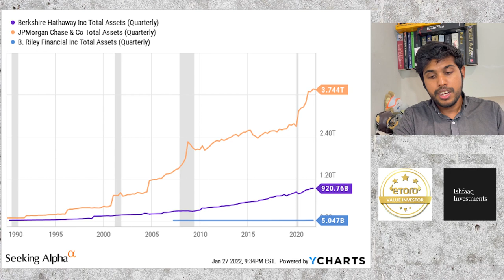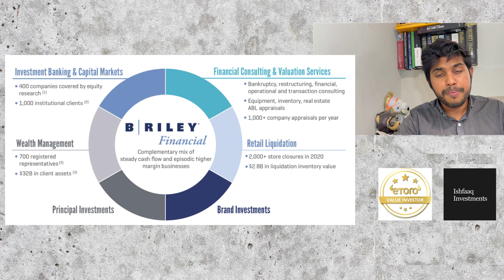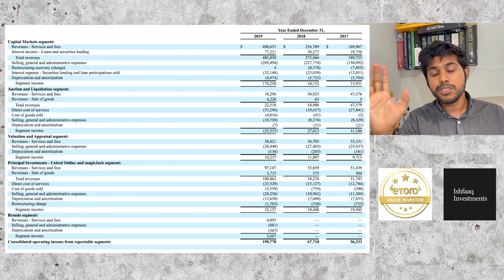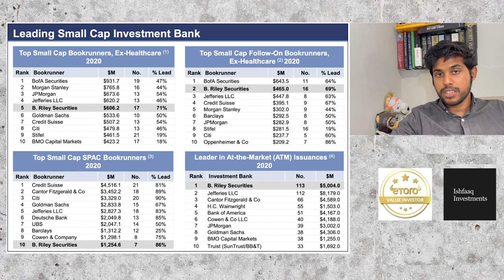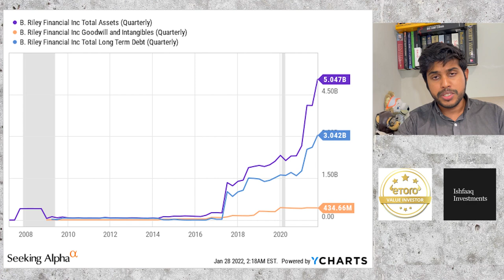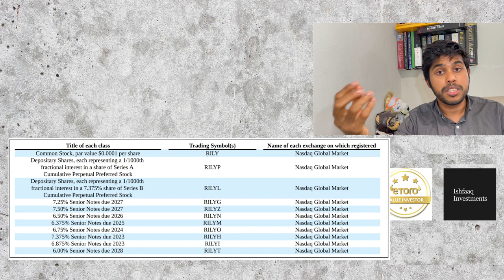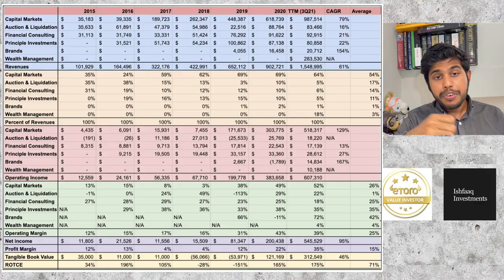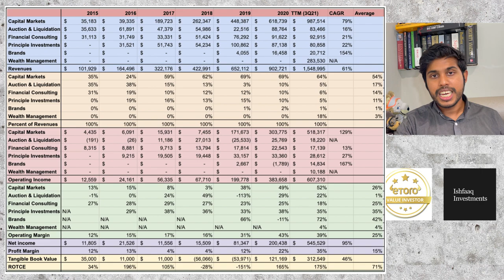B. Riley Financial RILY Stock Analysis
🔬Join my INVESTMENT RESEARCH PARTNERSHIP for all my analysis and research, along with a course for investing for beginners for free🔬

📚 New to investing? Here's my investing COURSE FOR BEGINNERS with over 150 lectures 📚

⭕ Today's video is about:

0:00 Intro
2:04 Diversified Business
5:52 Fast Growth
7:01 Key Man Risk
8:50 Bonds and Prefered Shares
12:15 Valuations

With interest rates expected to rise this year, financial stocks look attractive, and here's one that looks like a growth stock, B. Riley Financial $RILY . RILY is a diversified financial conglomerate, a sort of small Berkshire Hathaway $BRK.B . But instead of insurance, their main business is investment banking.

B. Riley Financial is one of the largest players in financial consulting when it comes to small-cap stocks. The big banks such as JPMorgan Chase $JPM and Goldman Sachs $GS normally will follow bigger companies. This gives the opportunity for smaller banks to follow smaller companies. They also do an auction and liquidation segment.

RILY has high insider ownership with CEO Bryant Riley owning over 21% of the company. Therefore, there is a key man risk. Another risk is that the company is the debts they took recently to make acquisitions.

⭕ Who is Ishfaaq Peerally:
Ishfaaq Peerally is a popular investor on the leading social trading network eToro where he manages investment assets for over 1400 people with $2 million in AUM. On this channel, Ishfaaq talks mainly about investing, stock analysis, passive income, financial education, economics and entrepreneurship.